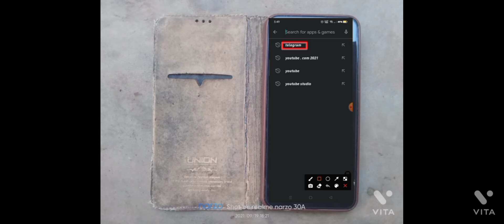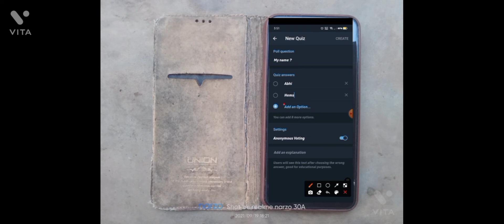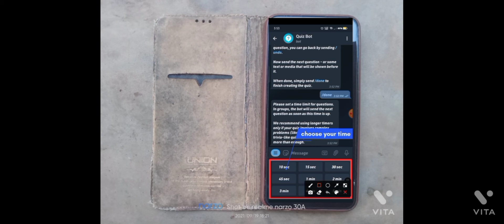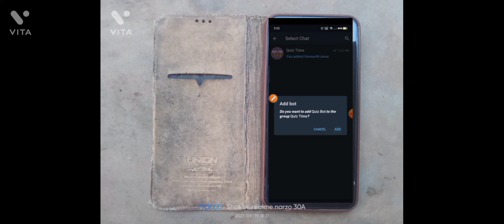How to create Quiz/On Telegram 📚📚